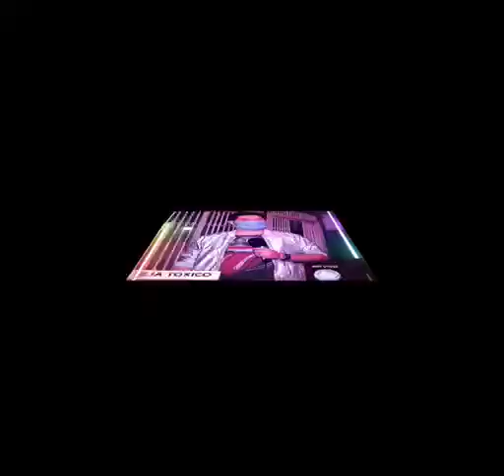Entrevista televisão com Jeferson Roxo 20/08/21